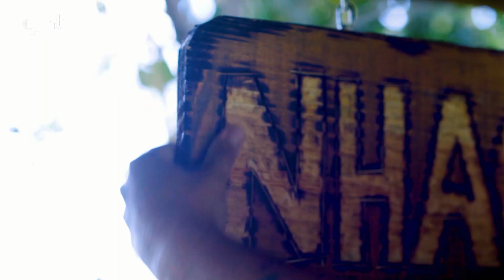Hambúrguer artesanal GIGANTE com TRÊS CARNES e muito queijo | Nhac na Brasa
Hambúrguer TRIPLO feito na churrasqueira com MUITO queijo. André Dias prepara três carnes suculentas para montar um delicioso hambúrguer com cebola, tomate, picles, ketchup, maionese e mostarda.

Ingredientes:
600g de peito bovino moído
6 fatias de queijo cheddar
1 pão de hambúrguer
1 cebola roxa
1 tomate
1 colher de sopa de manteiga
1 colher de sopa de maionese
1 colher de sopa de ketchup
1 colher de sopa de mostarda
1 picles fatiado

Modo de preparo:
Modele os discos de hambúrguer e tempere com sal e pimenta-do-reino, dos dois lados. Leve os discos de hambúrguer para a brasa por aproximadamente 3-4 minutos de cada lado.

Enquanto o hambúrguer grelha, pique a cebola roxa em pedaços pequenos e fatie o tomate. Após virar os hambúrgueres, adicione 2 fatias de queijo em cada para derreter.

Corte o pão, passe manteiga e leve para dourar na churrasqueira. Monte o burger com a maionese, o tomate, a cebola, os discos de hambúrgueres, ketchup, mostarda, e o picles!